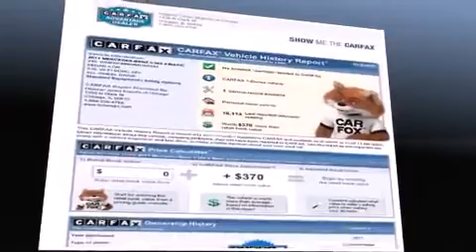2011 Mercedes-Benz C-Class C300 Luxury 4MATIC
1520 W. North Avenue

Outstanding design defines the 2011 Mercedes-Benz C-Class. With less than 20,000 miles on the odometer, this 4 door sedan prioritizes comfort, safety and convenience. Smooth gearshifts are achieved thanks to the 3 liter 6 cylinder engine, and for added security, dynamic Stability Control supplements the drivetrain. Mercedes-Benz prioritized fit and finish as evidenced by: front and rear reading lights, a tachometer, a power seat, automatic temperature control, tilt and telescoping steering wheel, an overhead console, and more. For drivers who enjoy the natural environment, a power moon roof allows an infusion of fresh air. Side curtain airbags deploy in extreme circumstances, shielding you and your passengers from collision forces. A Carfax history report indicates just one previous owner. We pride ourselves on providing excellent customer service. Stop by our dealership or give us a call for more information.